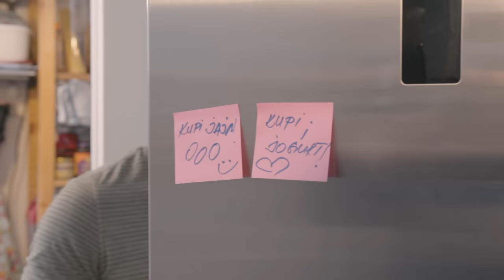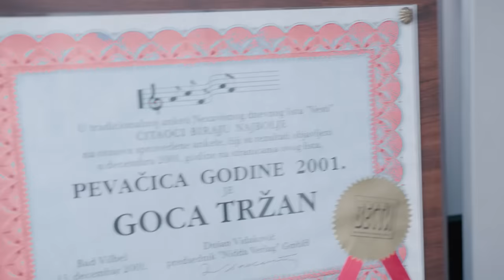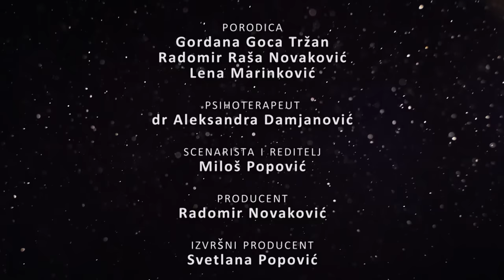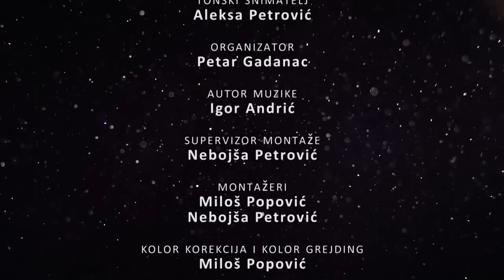Povratak u realan život I MOJ SAVRŠENI BRAK